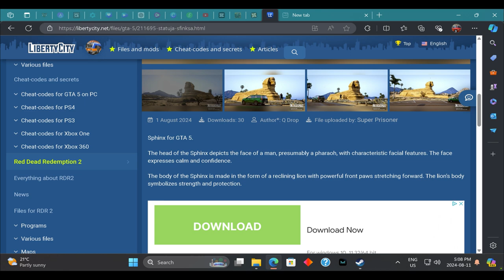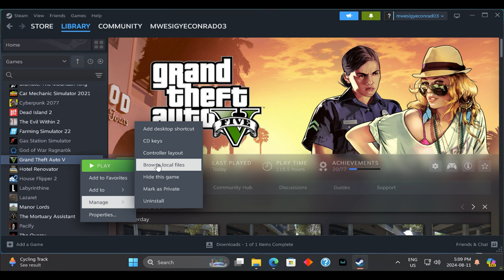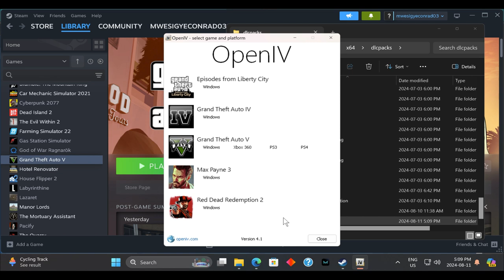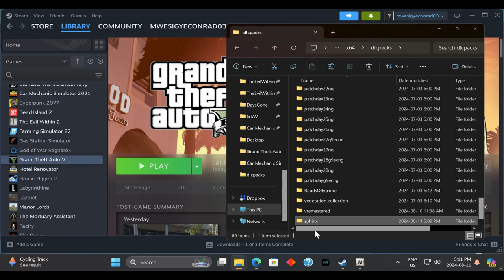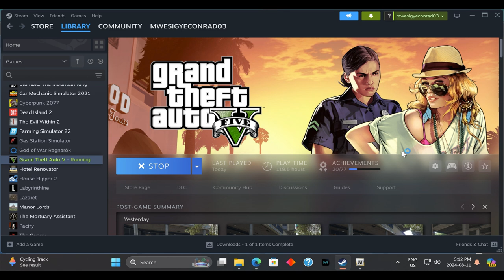"How to Install the Sphinx Statue Mod in GTA V: Complete Installation Guide"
"Add a touch of ancient mystery to GTA V by installing the Sphinx Statue mod. This guide walks you through the entire installation process, from downloading the mod to placing the iconic statue in your game, transforming Los Santos with a piece of ancient Egypt.